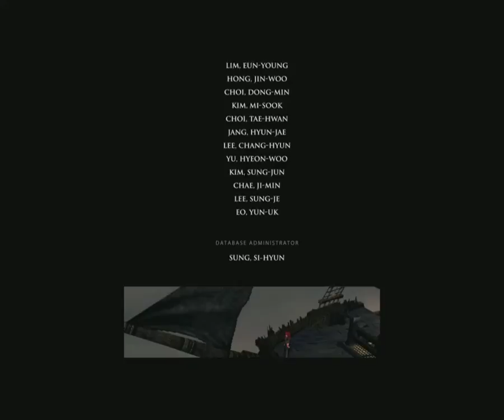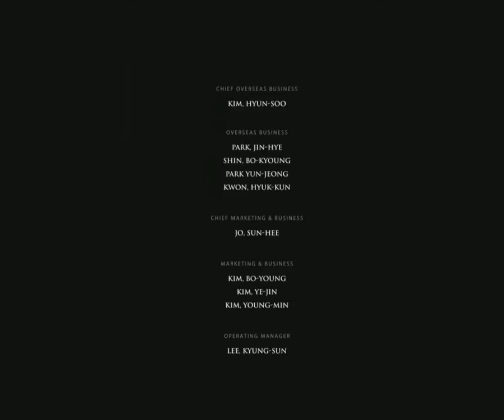薩溫節第二章 END HD